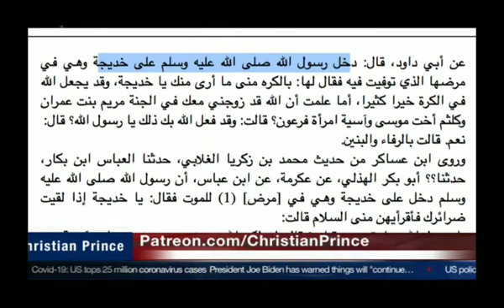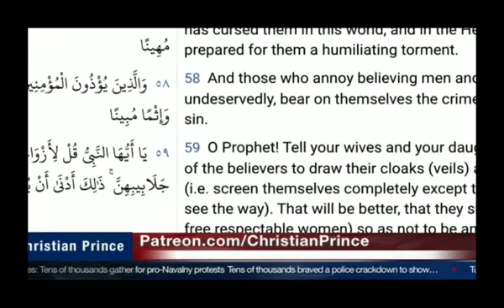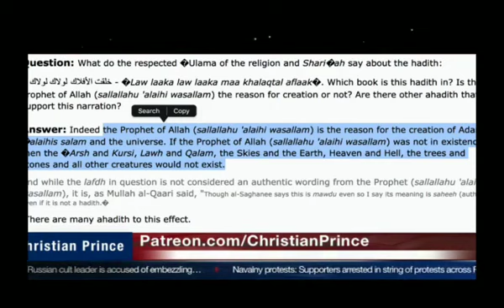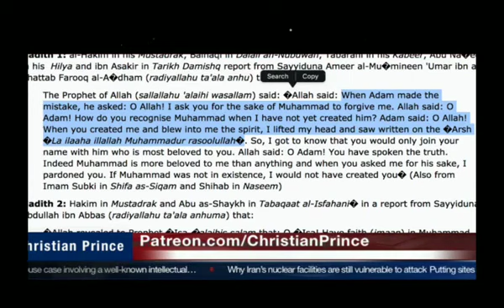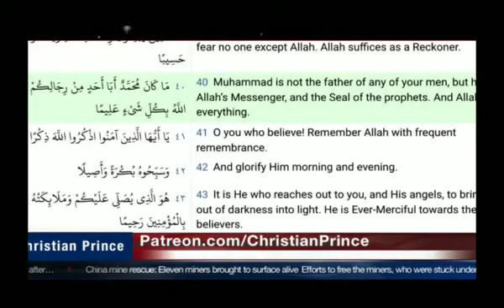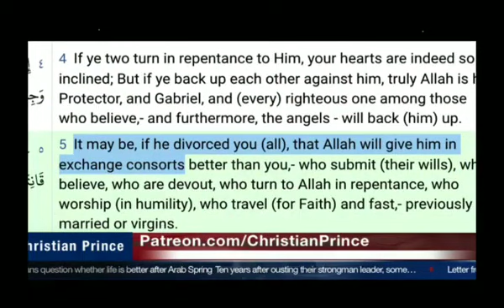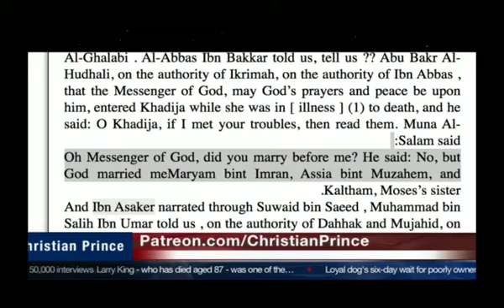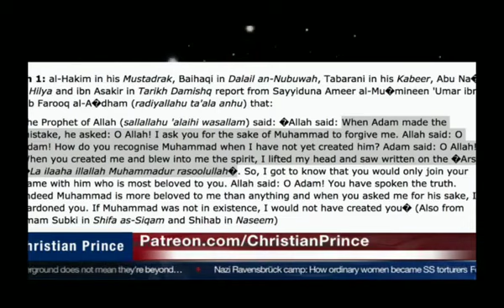Why Mohammad Wanted to Marry Many Women including the Mother of Jesus - Christian Prince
Christian Prince(Jan 24, 2021)